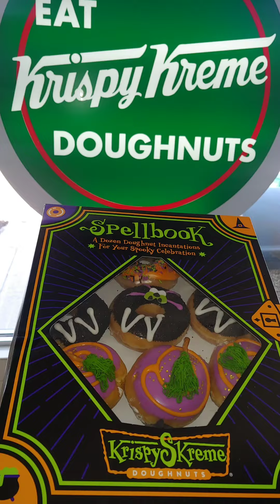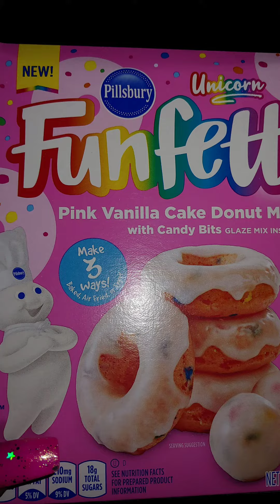ALL DONUTS/CANDYLAND GIRL/NATIONAL DONUT DAY 6/3/22🍩🍩🍩⭐